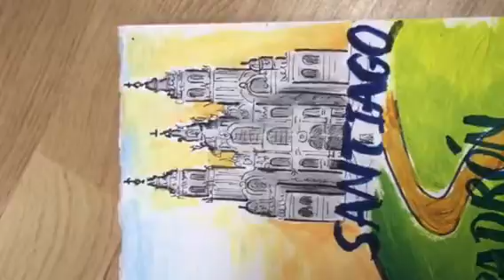Despacito camino a Santiaguito